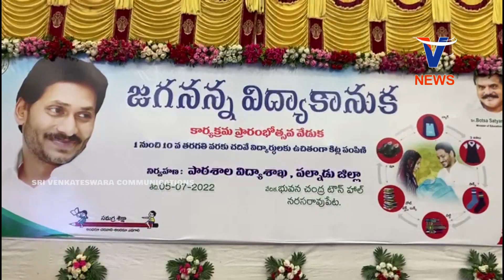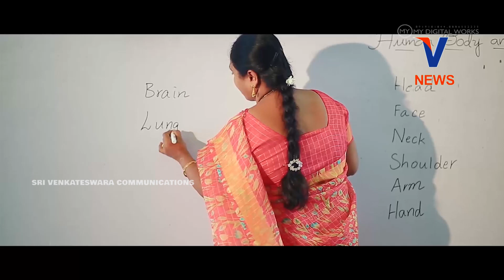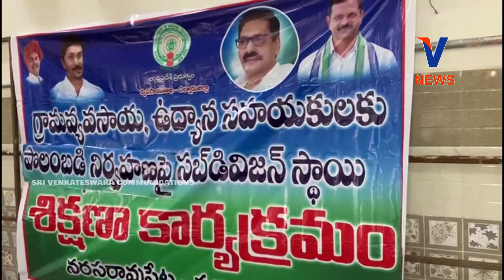05 JULY 2022 | V CHANNEL NARASARAOPET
WATCH : 05 JULY 2022 | V CHANNEL NARASARAOPET